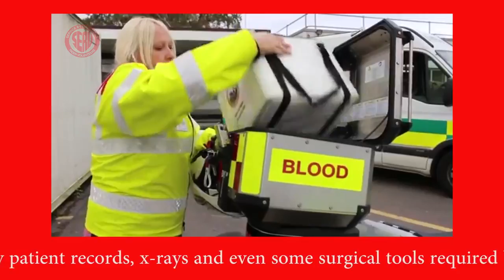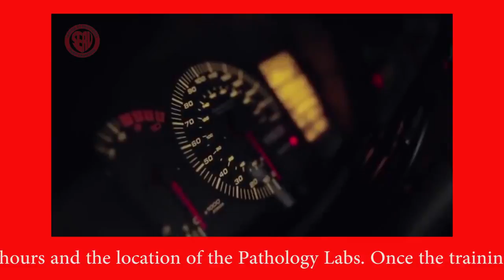SERV Sussex Promo Film